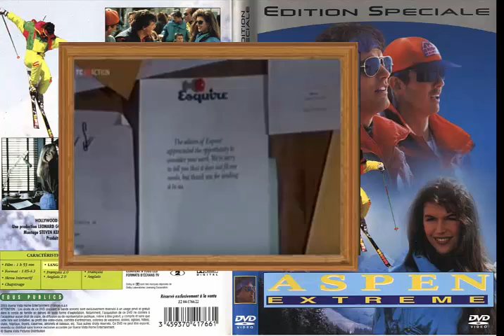Amostra do Aspen - Dinheiro, Sedução e Perigo - TVrip - 1993 - Ricardo Schnetzer